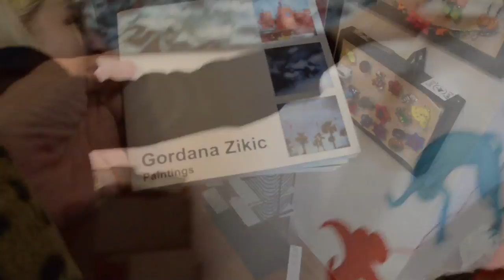A brief history of Gordana Zikic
Gordana Zikic is an artist based in Belgrade, the capital of Serbia. She has a tiny flat near Republic Square -- where crowds called for Slobodan Milosevic to go back in 2000 -- that, if you're lucky, you could stay in during your visit to Belgrade. If you're really, really lucky, Gordana will give you a tour of Belgrade, including a visit to Coffee Dream, whatever that falafel place was called where they do gluten- and meat-free meals, and her studio.